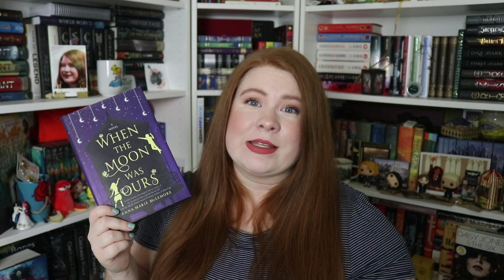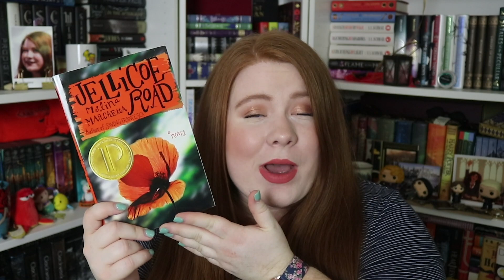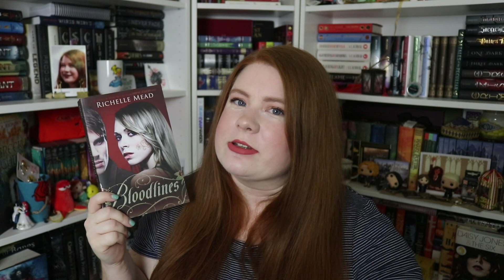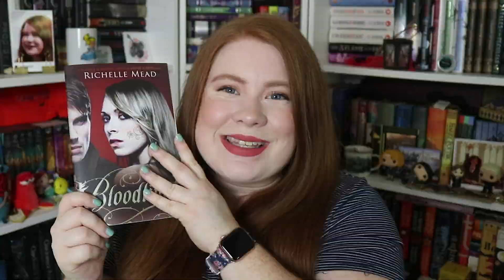THE READING RUSH 2019 | TBR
BOOKTUBEATHON has become THE READING RUSH! JOIN US!

Like this video and have a few extra $$$s? :)

LINKAGE!